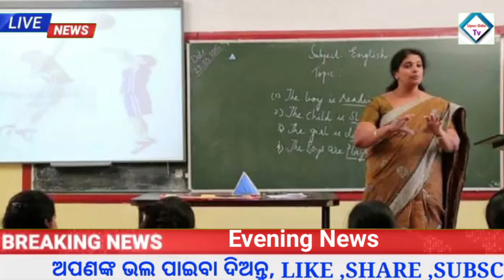kalia yojana money transfer date 2024 | kisan yojana money | Naveen Patnaik | Upstox app earn money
ODISHA NEWS
ODISHA TV
ODISHA TODAY NEWS
Headlines 29th February 2024
Headlines odisha
Naveen Patnaik
Modi